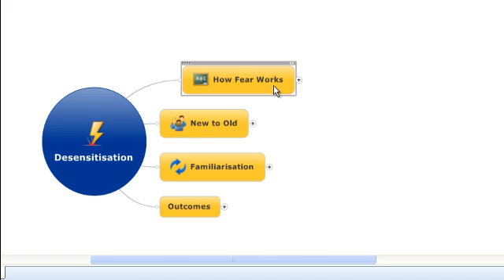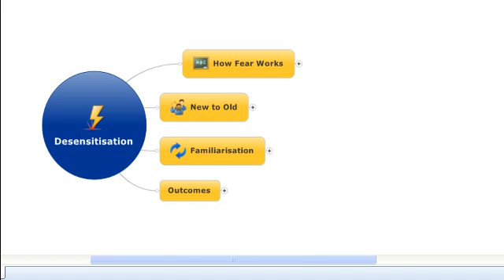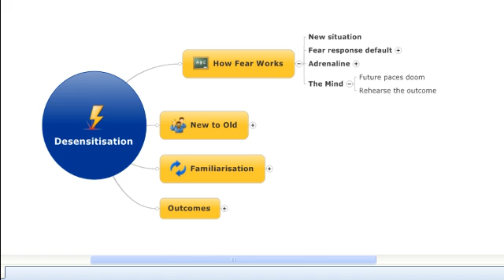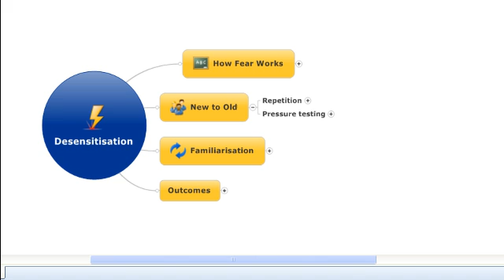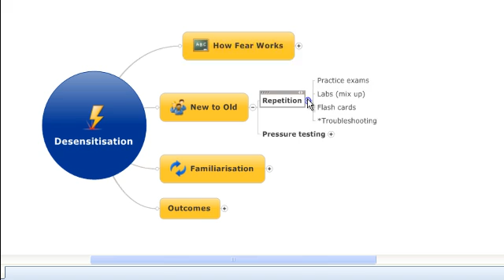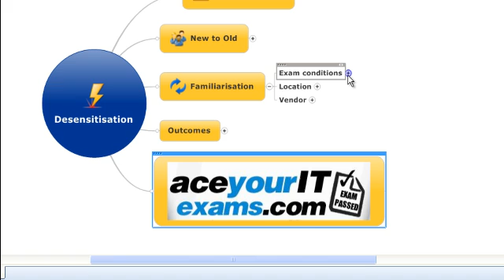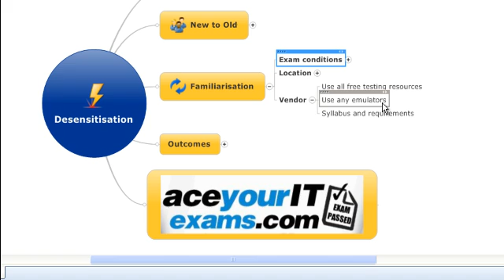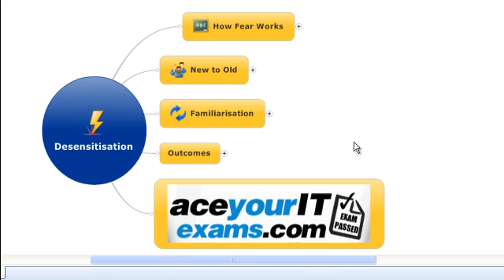How to Pass Your IT Certification Exams